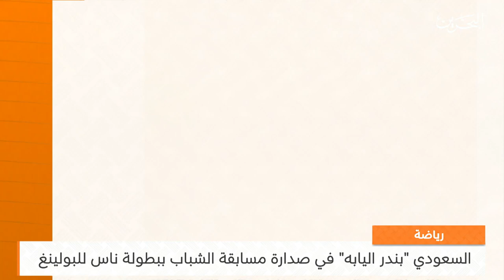البحرين مركز الأخبار : النشرة الرياضية 19-11-2023